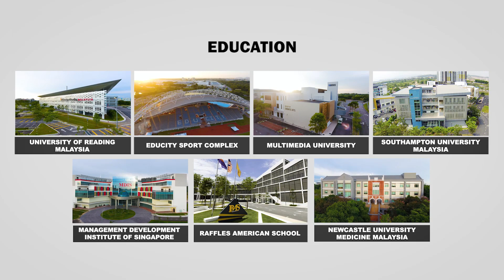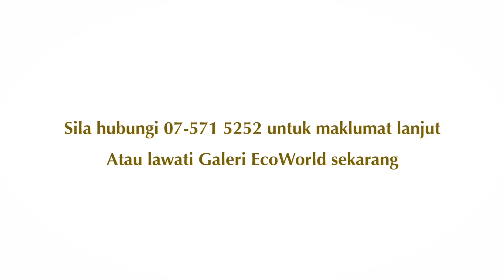Eco Nest Home Tour Video [Bahasa Melayu]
Eco Nest menawarkan lokasi yang sesuai untuk banyak peluang pekerjaan, sekolah, pengangkutan awam, hospital dan tempat menarik lain. Selain itu, anda dapat menikmati kemudahan penuh dan hanya 10 minit pemanduan ke Singapura.

Kolam renang | Gymnasium | Gelanggang Badminton | Sauna | Bilik Permainan | Bilik Istirehat | Dapur Gourmet

RUMAH CONTOH SEDIA DIKUNJUNGI

Untuk maklumat lanjut, sila hubungi kami seperti di bawah

EcoWorld Gallery @ Eco Botanic City
♦Waze “Eco Botanic City”
🎒No 25, 27, 29 Jalan Eko Botani 3/5, Taman Eko Botani, 79100 Iskandar Puteri, Johor.